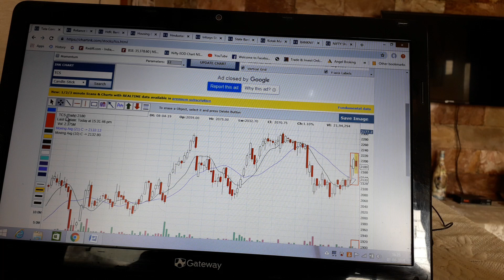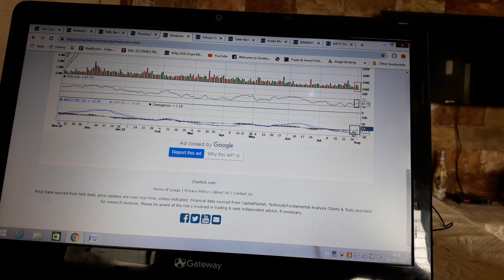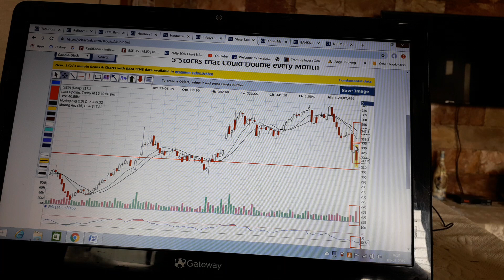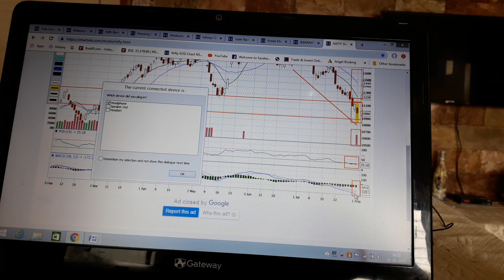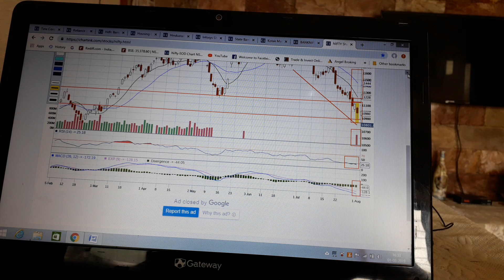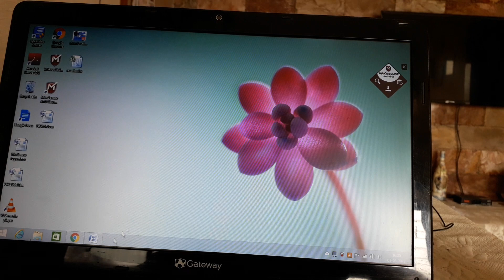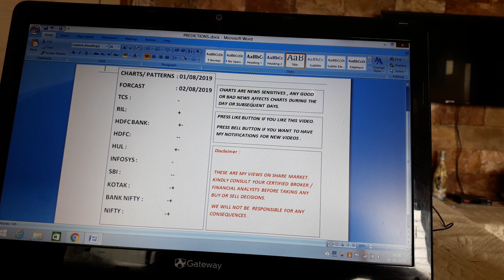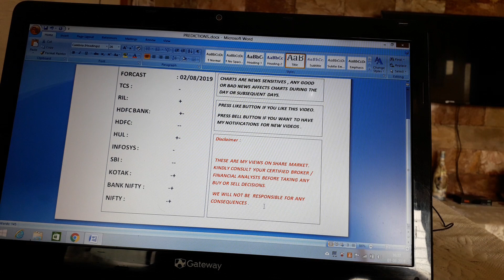VIDEO.113.Analysis of nifty charts. Preparation for 2nd Aug 2019. Swing / positional Trading.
Chart Patterns & complete analysis of nifty 50 shares, having 50% weightage.  Useful beginners, portfolio management, for swing and positional trading.